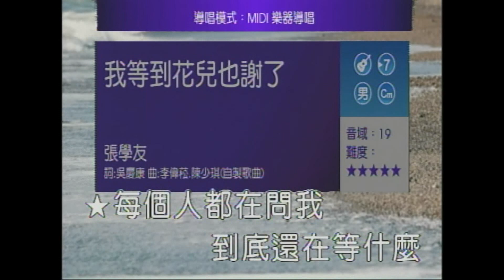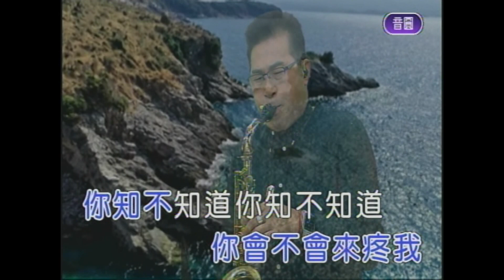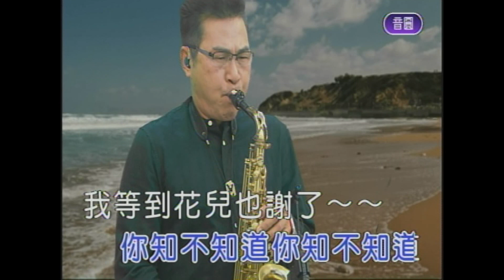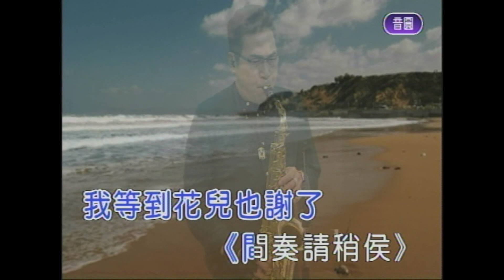我等到花兒也謝了 屏東張菲 薩克斯風 演奏